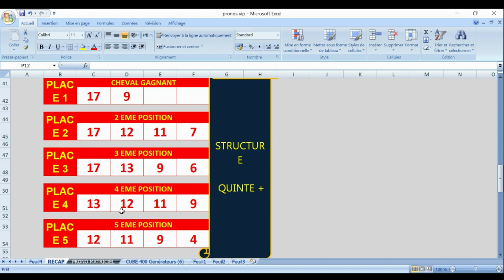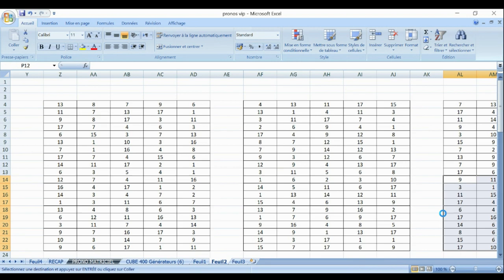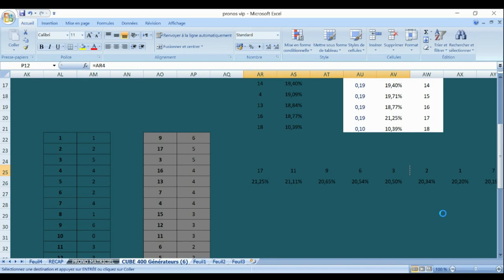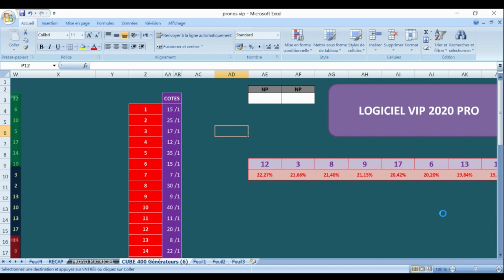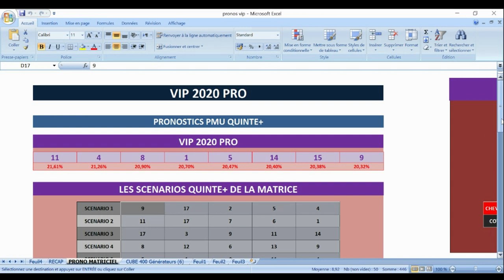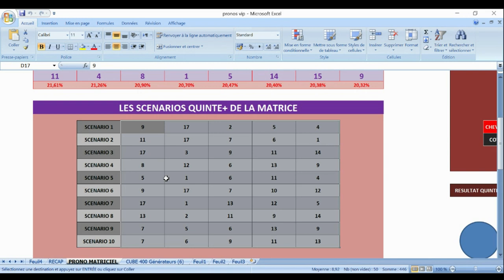PRONOSTIC PMU 30 04 2023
Pronstic

R1C4 - GRAND HANDICAP DU PRINTEMPS
15h15 - 17 Partants - 70000 - Plat - Handicap Classe 1 - 4 ans et Plus - 2000 mètres, Corde à droite - Ref: +16